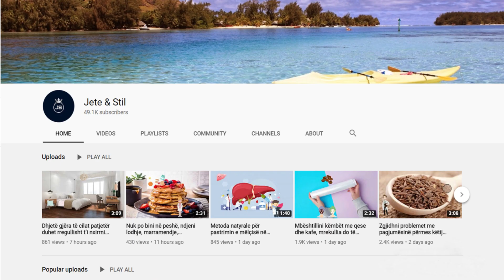Mjaft me ila'çe, bëni këtë përbërje në shtëpi dhe do mbani larg sëmundjet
Në një tas të madh, bashkoni të gjithë përbërësit përveç uthullës. Vendosini në një kavanoz të madh qelqi, pastaj hidhni uthull sipër. Dy të tretat e kavanozit duhet të mbushen me përbërës të thatë dhe të hidhet uthull. Mbylleni kavanozin fort dhe tundeni. Lëreni në një vend të thatë dhe të freskët për 14 ditë.

In a large bowl, combine all ingredients except vinegar. Put in a large glass jar, then pour the vinegar on top. Two-thirds of the jar should be filled with dry ingredients and vinegar poured. Close the jar tightly and shake. Leave in a dry, cool place for 14 days.